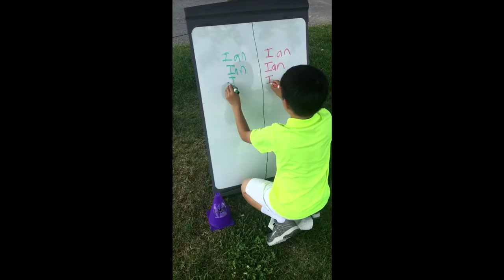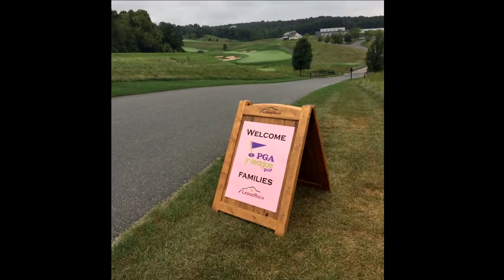Junior Golf at LedgeRock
A compilation of Junior Golf activities from the past year at LedgeRock Golf Club!  More fun to come!